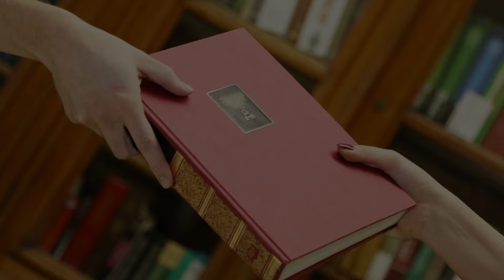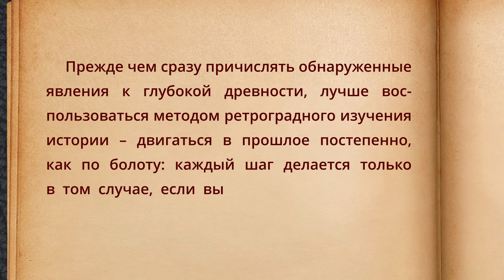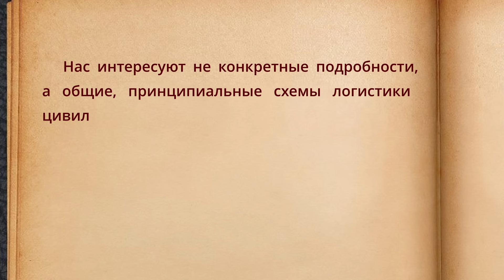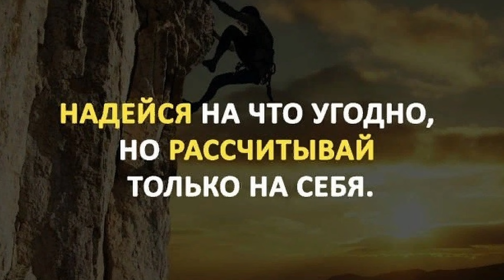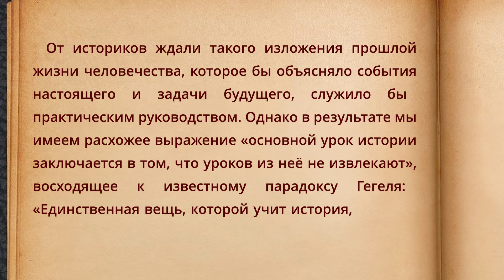Предисловие. Основы логистической теории цивилизации.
- аудиокнига "Основы логистической теории цивилизации", Игорь Ю. Шкурин

- электронный экземпляр книги "Основы логистической теории цивилизации" (ОЛТЦ)

- Igor Grek статьи Игоря Грека, озвученные @JARAlikTV